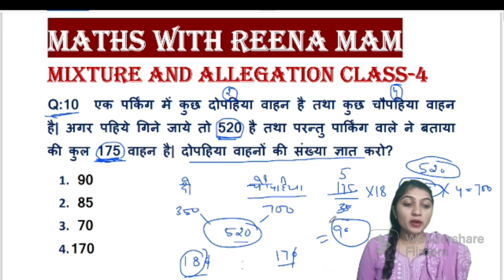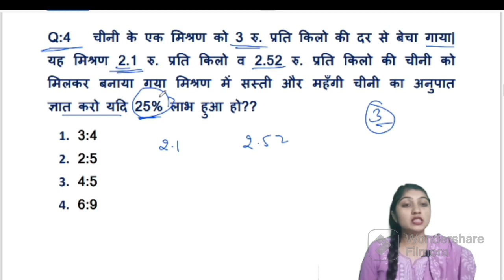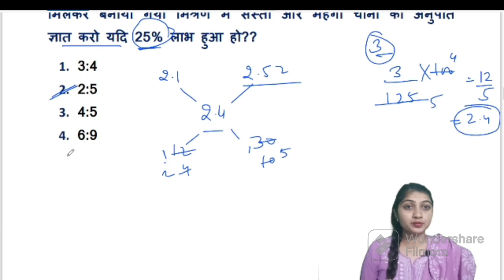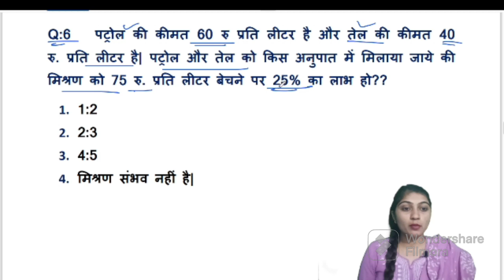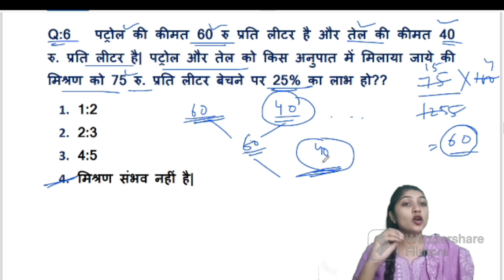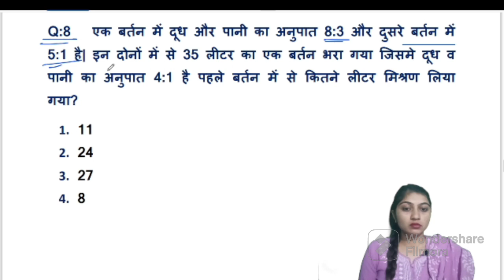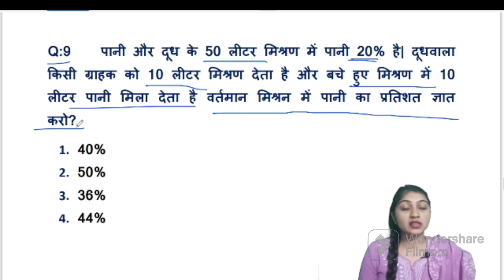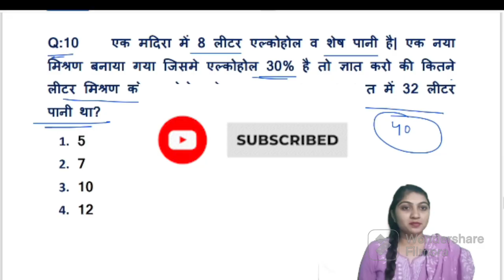Mixture and Allegation Class-5| मिश्रानुपात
Number System - Complete Topic part wise
Number system| Number System Tricks| Concept/Tricks/Types/Class
Number system| Natural Numbers| Whole Numbers| Integers| Composite Numbers||
Number System| बिल्कुल बेसिक से जानें| All Govt Exams
💯 COMPLETE NUMBER SYSTEM|| Best Tricks & SMART Concepts
Class-4| NUMBER SYSTEM (संख्या पद्धति) CET/SSC/Railway/State Exams
।Today we are going to learn very interesting and demanding topic "Mixture and Allegation". We will teach you how you can easily calculate Ratio and Proportion in your mind with this short trick and method. As always we will first learn concept and then we will attempt some questions from all ssc and state lavel exams.

We will start you from the initial stage and you will get mastery at the end of this series. Now calculating percentage would be fun.

1. Concept of Mixture and Allegation
2. Different types of calculation
3. Questions from the exams.
4. Revision

SSC CGL MAINS Maths Practice Set
SSC CGL MAINS full concept and practice sets
PRE+MAINS
ARITHMETIC+ADVANCE MATHS
USEFULL FOR: SSC CGL CHSL CPO MTS GD STENOGRAPHER DEFENCE RAILWAY
UPDATED CONTENT
BASIC TO HIGH LEVEL
PRACTICE SHEET PDF + HANDWRITTEN NOTES
Direct Shortcuts+ Skill Development to create a new shortcut
Profit and loss, profit and loss kaise solve kare, profit and loss ki tough equation ko kaise hal kare, profit and loss ki tough equation ko kaise kare, CGL MAINS 2022|| STUDY... SSC CGL 2022 Pre Answer Key, Expect...SSC GD admit card// SSC GD E... MIXTURE & एलिगेशनी_CLASS__6_R...
SSC GD MATHS MARATHON 2022|| Comp| Breaking news:
TIME &WORK_CLASS
Complete TIME AND WORK BY REENA, TIME AND WORK MIXTURE AND ALLIGATION, GD-2022, ssc gd preparation, ssc gd syllabus, ssc gd exam pattern, ssc gd new vacancy 2022, ssc gd latest update, SSC GD 2022, OFFICIAL NOTIFICATION AGE LIMIT, SYLLABUS, HEIGHT, CHEST ETC.

Ratio and proportion|
ssc chsl
Delhi police strategy 2023
Ssc cgl
Delhipolice
ssc mts
Ssc gd
ssc cpo
Delhi police constable driver trade test
Ssc chsl
Delhi police hc awo tpo
Delhi police hcm typing test date
mathtricks
delhi police driver trade test date
delhi police hcm typing test
Delhi police hc awo tpo trade test results